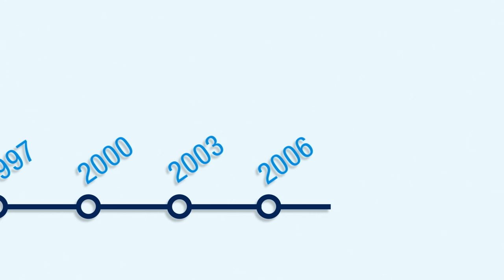Great Plains Institute: Who We Are and What We Do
As a non-partisan, non-profit organization, the Great Plains Institute takes a pragmatic approach to energy and climate change challenges -- working with diverse interests to transform the way we produce, distribute, and consume energy to be both environmentally and economically sustainable.

Through research and analysis, consensus policy development,  technology acceleration, and local action, we are leading the transition to clean, efficient and secure energy.